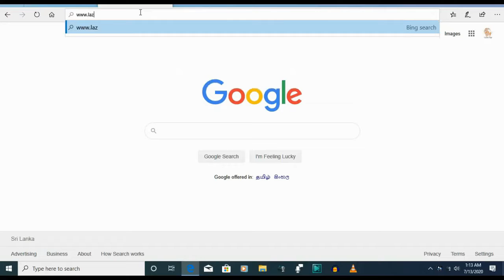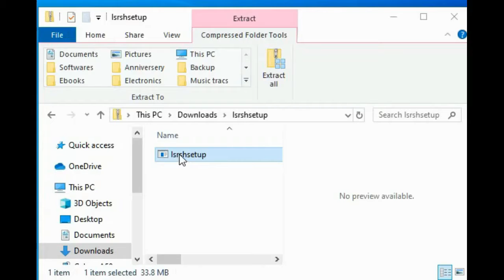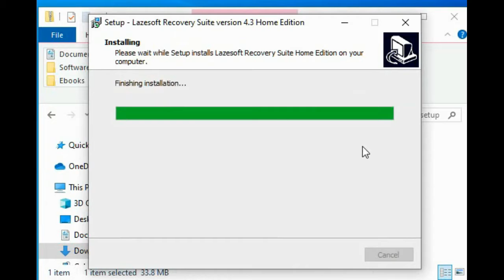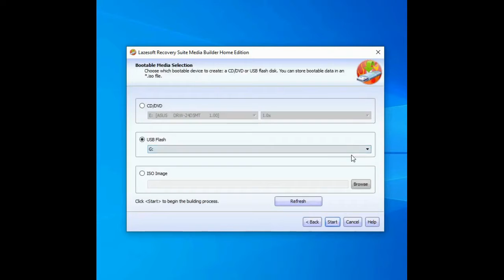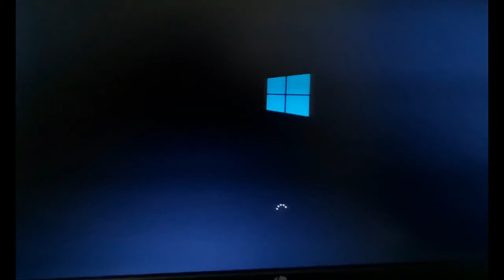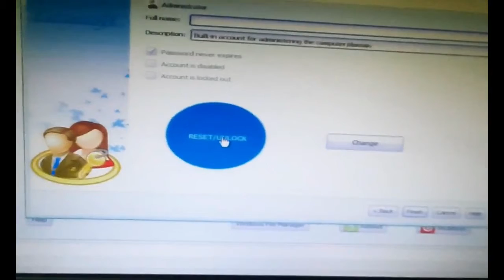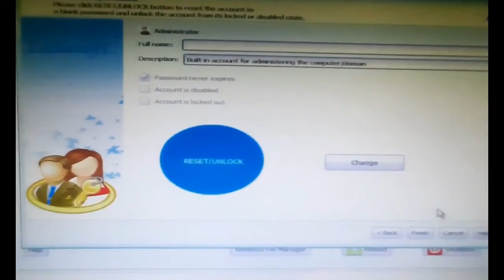Reset Your Forgotten Windows Password for Free - The Ultimate Guide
Is your computer locked? You forgot your password? It's time to get help from a professional. Learn how to reset forgotten password and access your PC again!
In this video, I'm going to show you how to reset your forgotten Windows 10/8/7 password in few minutes. The 100% working method which is tested by me will work for you too. This is the easiest way to unlock your computer.